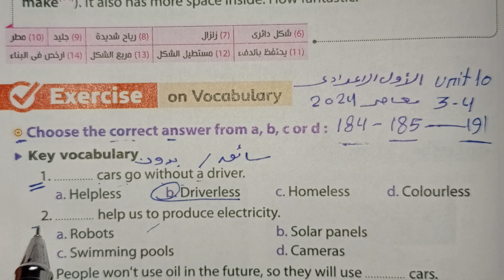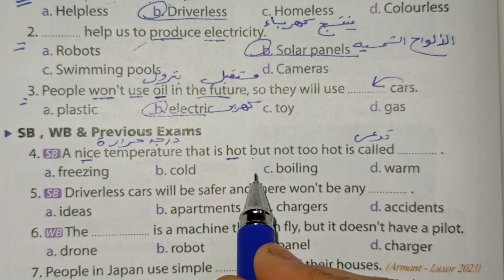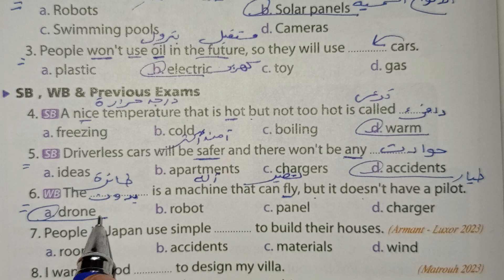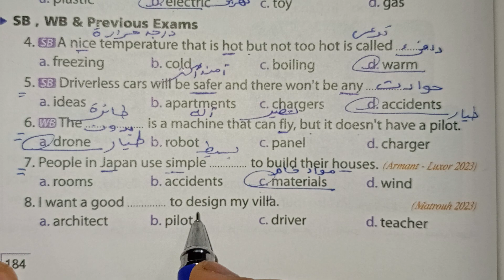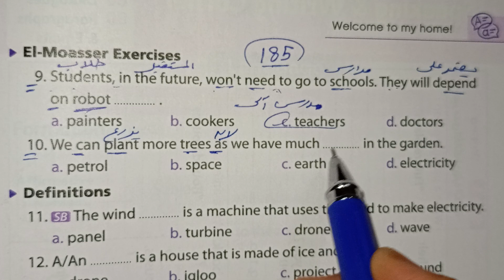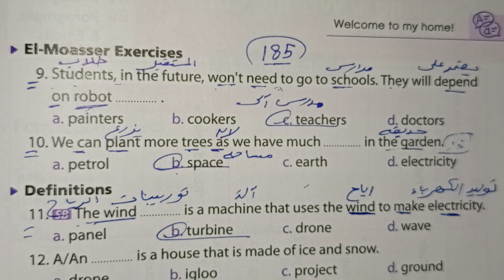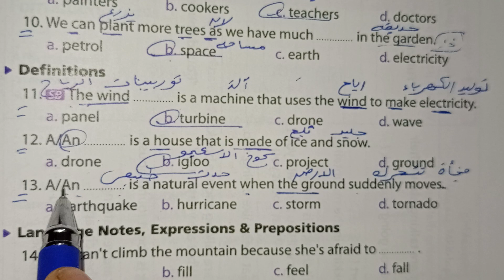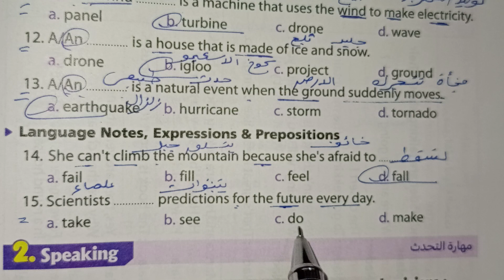حل صفحة 184_185من كتاب المعاصر 2024 انجليزي الصف الاول الإعدادي الوحده العاشرة الدرسين 3_4♥️♥️♥️♥️